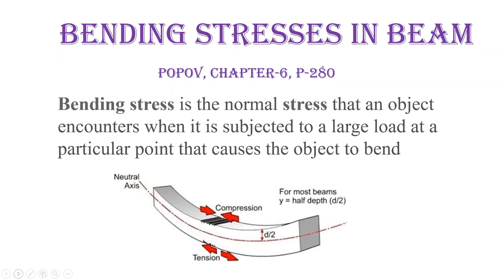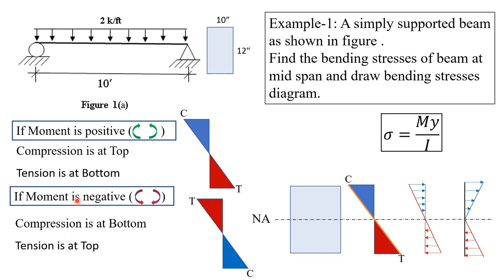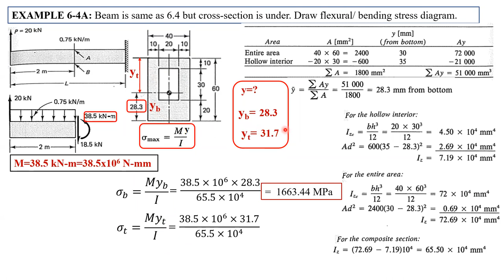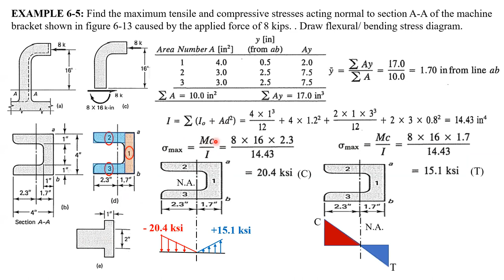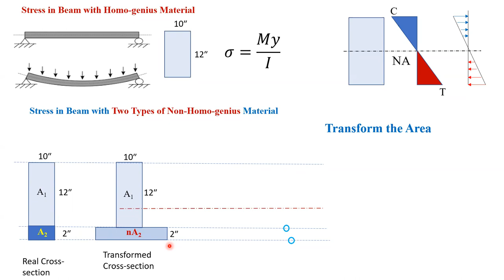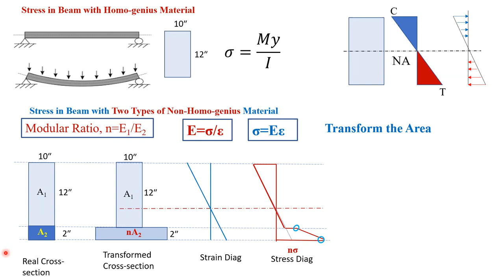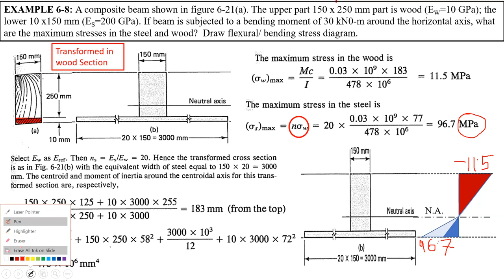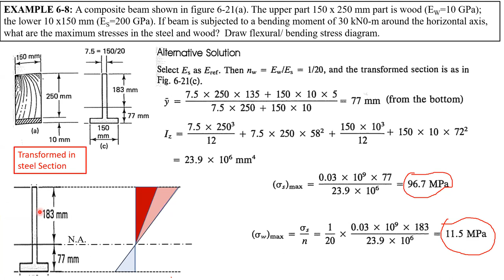Bending Stresses in Beam Intro Repeat